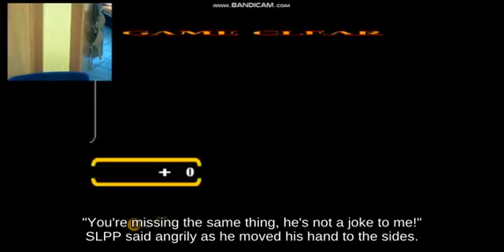🤡Brawl _ Tether Pit with Incineroar picking up Fan